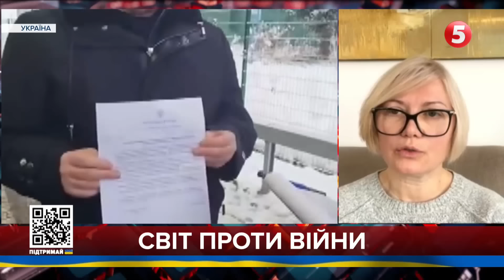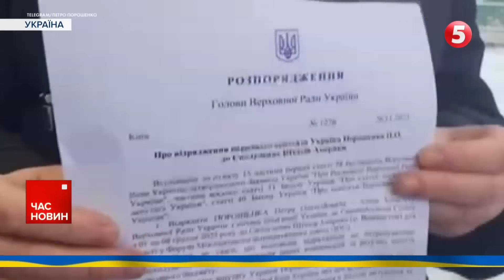⚡Порошенка НЕ ВИПУСТИЛИ на кордоні, хоча й ДАЛИ ПРАВО на виїзд😡Україні вже не треба допомога?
ІРИНА ГЕРАЩЕНКО, співголова фракції «ЄВРОПЕЙСЬКА СОЛІДАРНІСТЬ», членкиня Комітету ВР із питань зовнішньої політики та міжпарламентського співробітництва.

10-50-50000 - будь-яка сума має значення.
Разом переможемо!
Слава Україні!